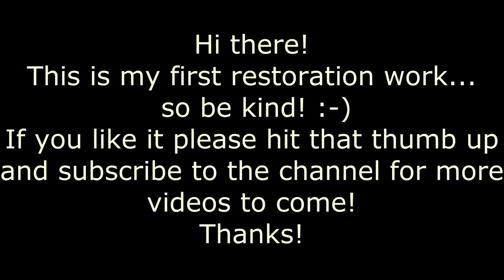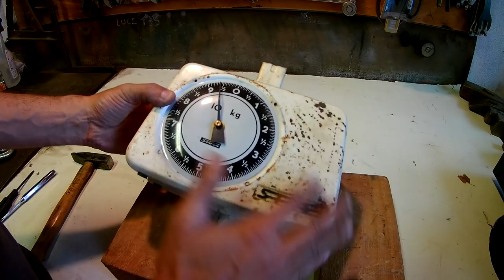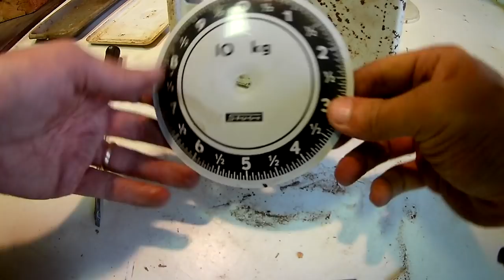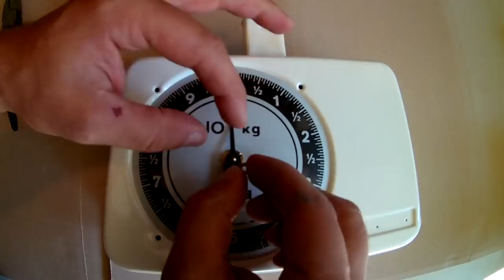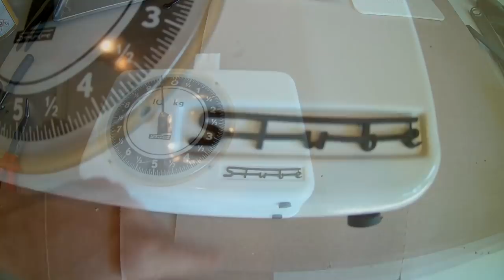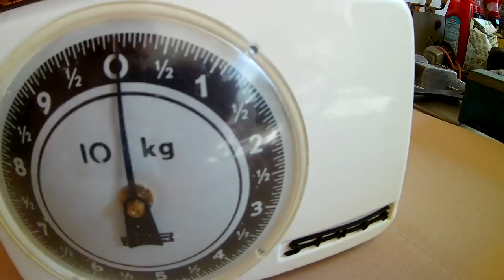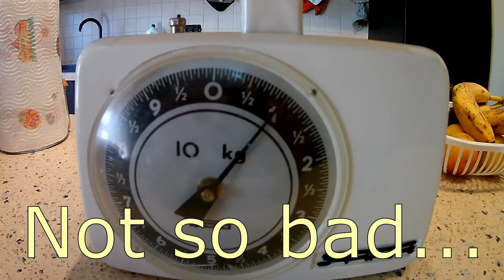Restoration of an old scale (Restore it project - DIY)| NICE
Nice restoration of an antique, old scale. I've found this quite antique scale at my parents' house and decided to restore it.
This is my first attempt restoring an old rusty object and then uploading the video on youtube. My next projects might concern old rusty tools to be restored and brought back to new life.

Although i'm not a pro i really hope you enjoy the video and like it so i can get some more motivation, so please if you do enjoy it subscribe and give me a thumb up!
Any comment welcome and much appreciated!

The scale was made by Stube in Germany West and were very popular in Europe from the 50s till the 80s. I gave it my best effort and i'm quite happy with this restoration.
The only part which i'm not really satisfied with is the chrome plated tray which still has some rusty spots. i might be thinking of having it stripped and newly plated. What do you think? Should i have it stripped and plated or should i keep it as it is? Kind of vintage... Have you got any suggestions on how to get rid of those rusty spots?

I’d like to improve and grow my channel by buying better equipment (camera, lights, pc, editing software, tools) so if you enjoyed the videos and feel like donating here is my paypal

Video shortcuts of the restoration

0:26 Components disassembly

3:38 Cleaning and degrasing of parts

4:29 Old paint stripping

4:58 Grit blasting for surface preparation before primer painting

5:06 Spray painting

5:40 Painted components ready for assembly

6:06 Let's put it all back together

9:35 Restoration completed!

10:06 Scale testing for accuracy

Thanks!  Restore it project

For shooting this video i've used my entry level action camera, which is not bad for the price it costs! if you like the video quality and are interested in buying it i'm leaving the amazon link here below.
Links listed point to different country market place, choose the right one depending where you come from! Thanks!!